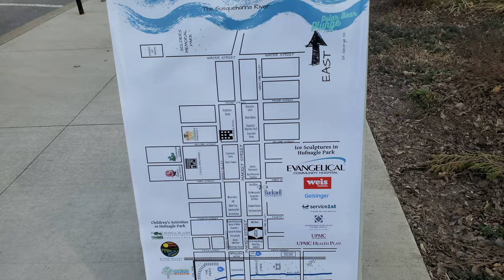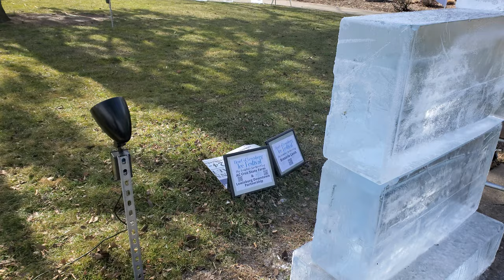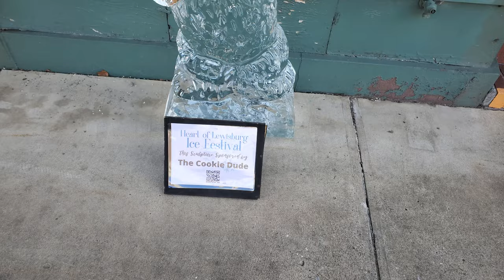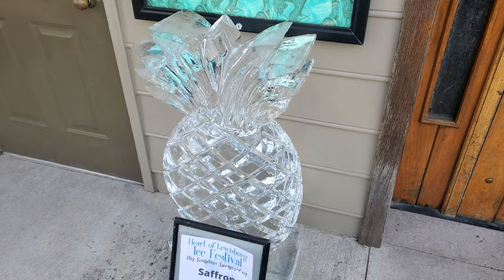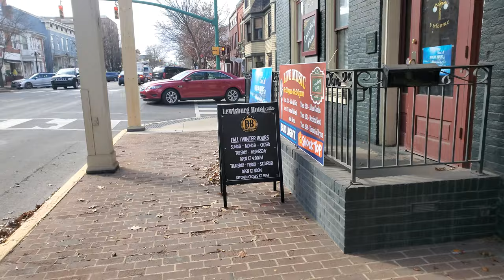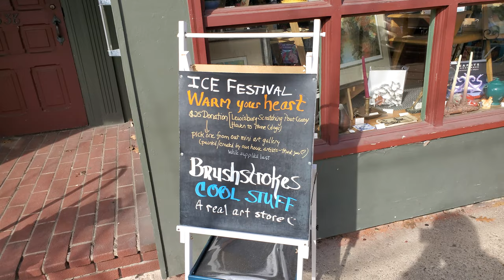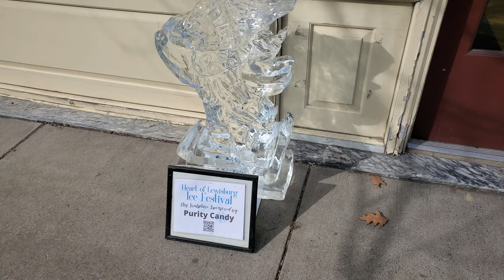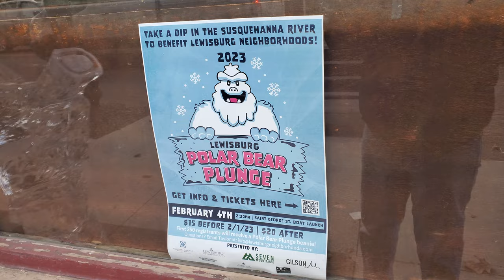Heart of Lewisburg Ice Festival February 2023: Ice Sculptures along Market Street (02/03/2023)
The Heart of Lewisburg Ice Festival is an annual event held in Lewisburg, PA on the first weekend of February. This includes the carving of ice sculptures sponsored by businesses on Market Street, as well as a 5K on Saturday morning, the annual Polar Bear Plunge (where people go to the Saint George Street Boat Launch and run into the icy waters of the Susquehanna River West Branch), and more.

In this video, which was shot during a period of freezing cold temperatures in the area (with a high in the low 20s), I walk up and down Market Street, beginning at Bull Run Tap House, walking down the south side of Market Street to Front Street (after a detour through Hufnagle Park), and then walk back on the north side of Market Street, admiring the ice sculptures, some already up and others in the process of being carved.

Timestamps:
0:00 Start at Bull Run Tap House
0:50 Map
1:00 Hufnagle Park loop
5:17 Market Street (south side)
5:33 Crossing the UCIR track
6:10 Black Dog Jewelers & Mid-Penn Engineering sculpture
6:45 Art of Living Design sculpture
7:13 I briefly step off the curb to go around a @PAHomepagecom news crew doing some B-roll shooting
7:37 Campus Theatre
7:50 M&T Bank Sculpture
8:30 The Cookie Dude's sculpture (with a plate of cookies in its hand)
9:20 Coldwell Banker & Penn One Realty's sculpture
9:57 The Mercantile & Hungry Run Distillery's sculpture
10:35 Sculpture carving in front of the US Post Office
11:12 The Open Discourse Coalition's owl sculpture
11:39 Saffron's pineapple sculpture
13:31 Stephen A. Raguesa, PsyD & The Crossland Group's sculpture
14:04 Good Habits' sculpture
14:56 Crossing Front Street to return west along Market Street
15:30 Sculptures Studio Snowman
16:31 Lewisburg Hotel sculpture
17:34 Steins Flowers & Evangelical Community Hospital flower vase sculpture
19:49 Sculpture in front of Sweet Frog
20:18 Fish sculpture in front of Brushstrokes
21:25 Elizabeth's American Bistro wine glass sculpture
22:11 Angel sculpture for the Samek Gallery
22:31 Purity Candy sculpture
22:50 Sculptures in front of Retrah and Dwellings Boutique
23:48 Sculpture in front of Mondragon Books
24:30 Sculpture in front of the parking lot for Mifflinburg Bank & Trust's Lewisburg branch
25:06 Crossing the tracks
25:41 Sculpture in front of La Casa De Pizza
26:34 Sculpture in front of Brendan's Towne Tavern